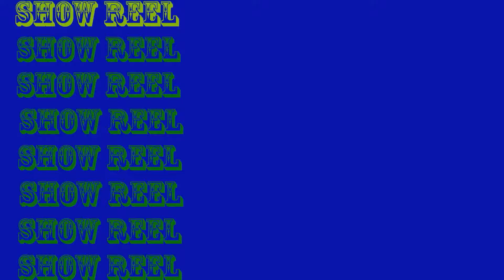showreel amcl 15